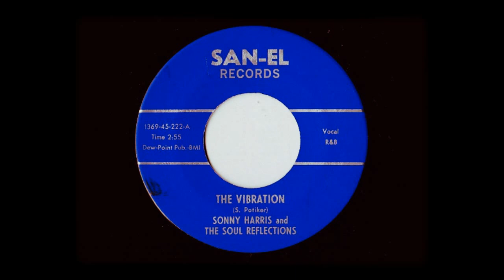Sonny Harris - "The Vibration" (SAN-EL)